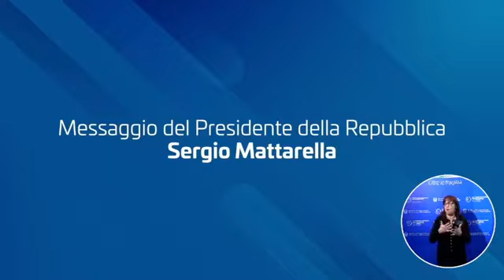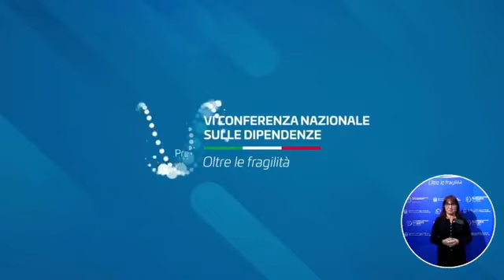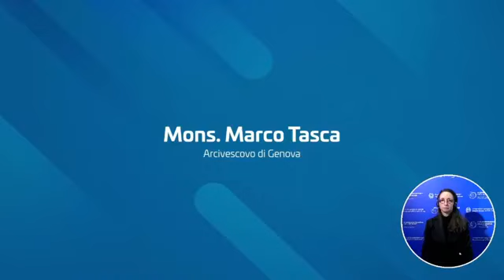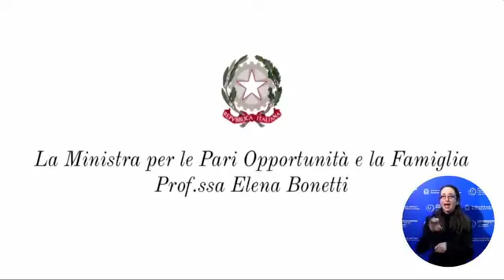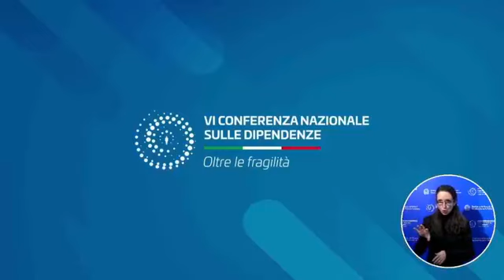CONFERENZA DI GENOVA 2021 - Prima Parte